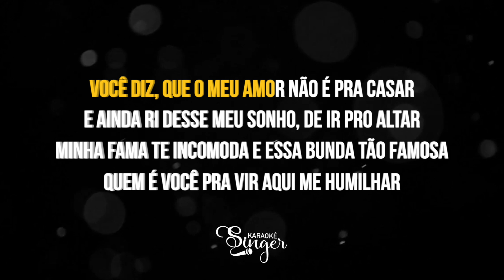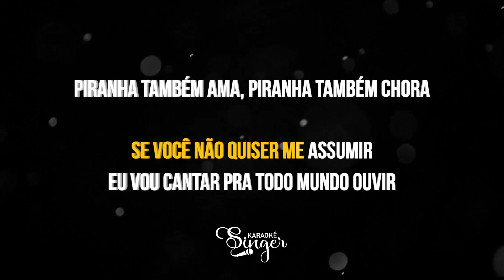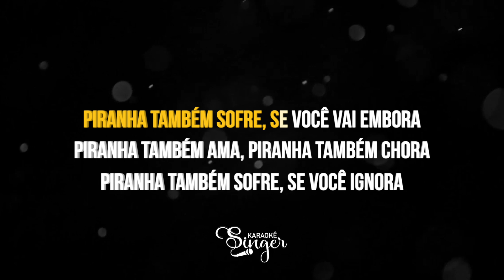Ama Sofre Chora - Pabllo Vittar (Karaokê Version)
Ama Sofre Chora Karaokê da artista Pabllo Vittar

Atenciosamente,
Equipe SingerK.